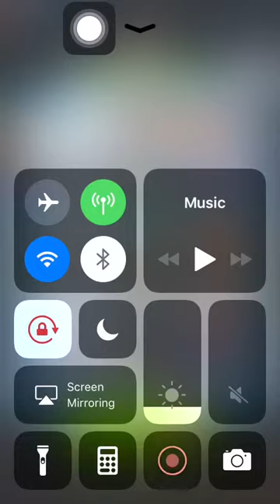Special Mission 2 20201011 Aggretsuko: Short timer Strikes Back! 烈子 Puzzle Gameplay